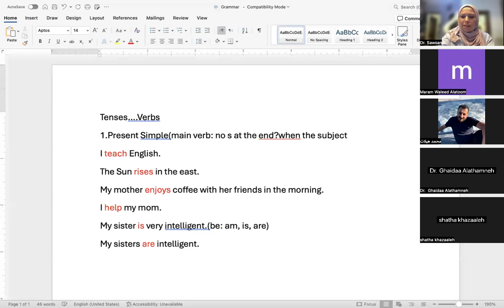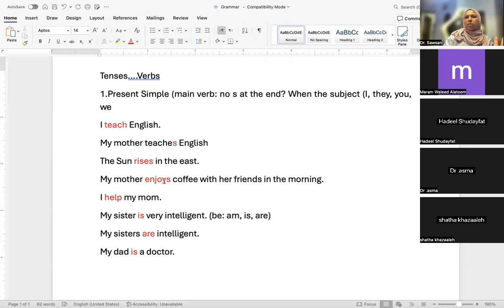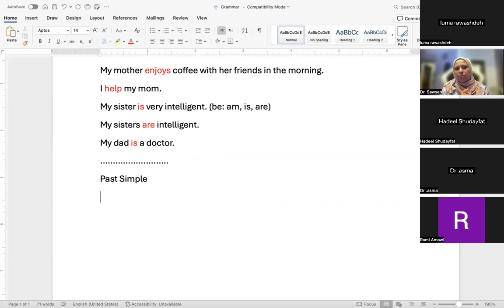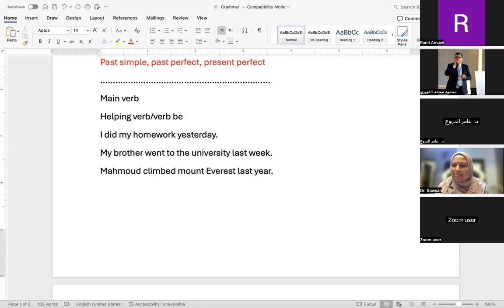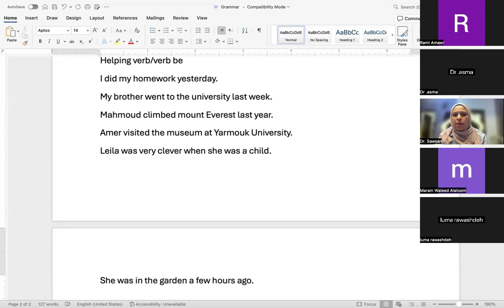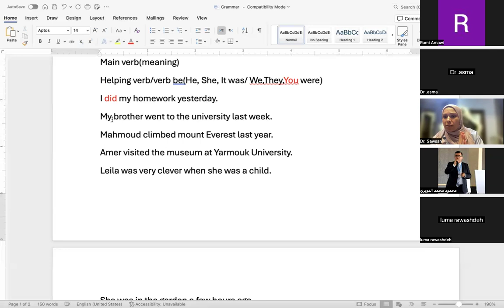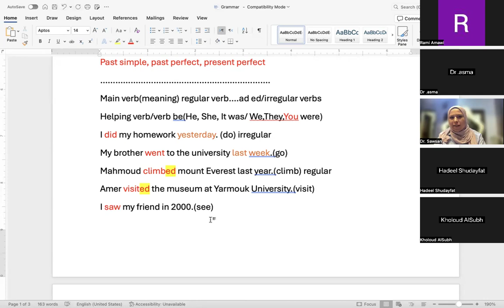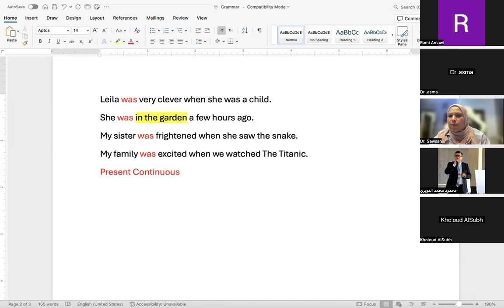July 9 Tenses TOEFL B